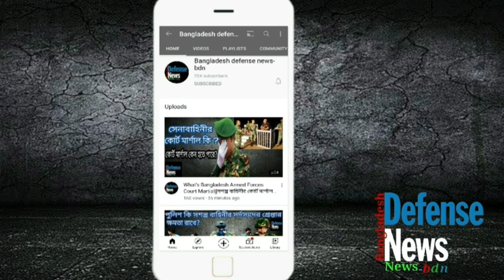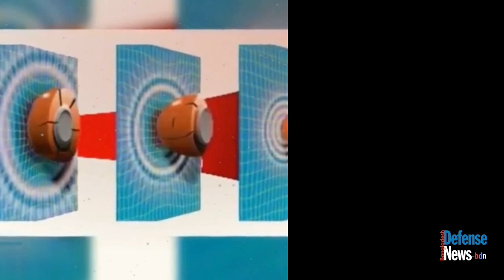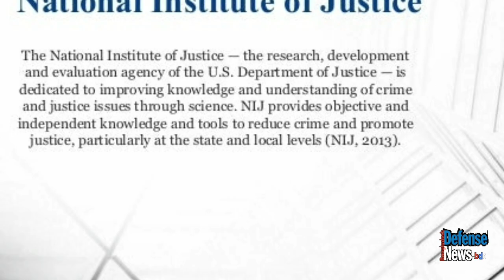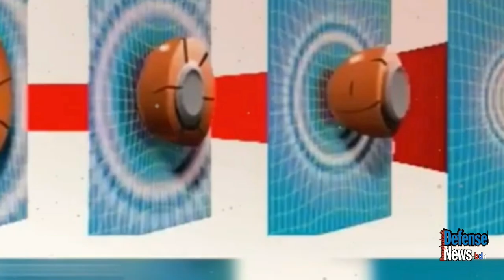সেনাবাহিনীর বুলেট প্রুফ জ্যকেটের দাম?||Bangladesh Armed forces Bullets proof Jackets||Bangla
In this video we have discussed in detail about the use and history of making bullet proof jackets of Bangladesh Armed Forces.  The activities of bullet proof jackets have also been discussed. The photography used in the video may be copyrighted, but it was used to make the video beautiful.  Thanks to the photographers for their great work.

Bdn

Video Topics :-

bulletproof vest
body armor
bullet proof
bullet proof vests
how to work bullet proof vest
how bullet proof jacket works
bullet proof jacket
bullet proof jackets
how bullet proof jacket made
what are bullet proof vests made of
armor
bullet proof jacket making
bulletproof vest working
How Bulletproof Jacket Is Made
কিভাবে কাজ করে বুলেটপ্রুফ জ্যাকেট
বুলেটপ্রুফ জ্যাকেট

About : Bangladesh defense news -bdn is a Defence YouTube Channel, where you will find videos related to the Great Bangladesh Armed forces - Bangladesh Army, Bangladesh Navy & Bangladesh Air Force and other related updates In Bangla.